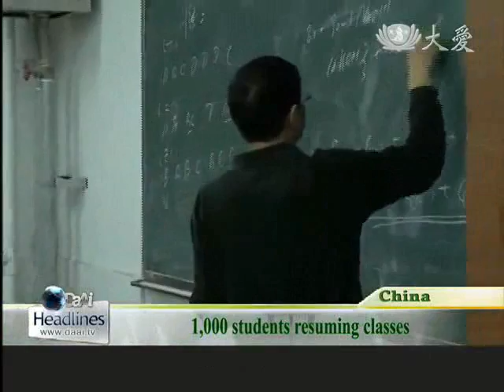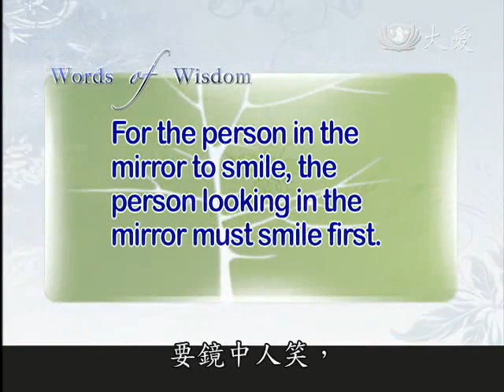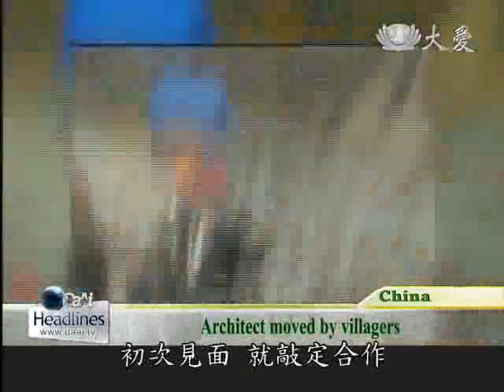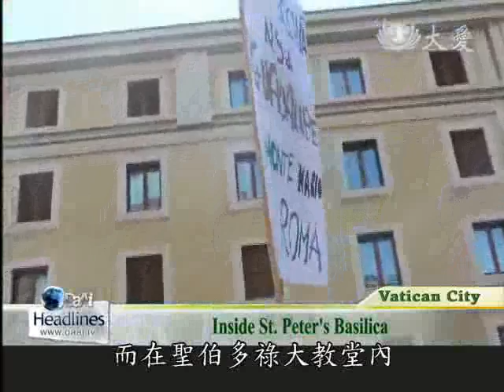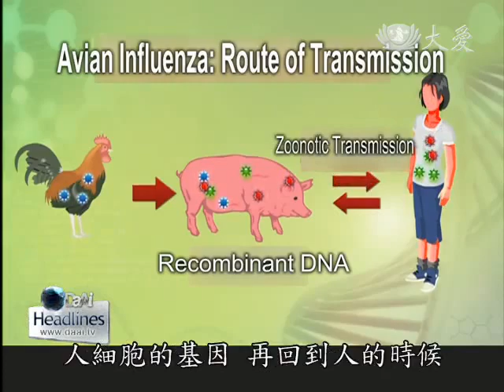Da Ai Headlines (5/1/2013)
Providing support to students
 TC reaching a new milestone
 Changing our eating habit

 Welcome to Da Ai Headlines. I`m Helen Liao. Thank you for joining us.

 ●Coming up in today`s show, China Tzu Chi volunteers are revisiting Mingshan(名山) High School in Sichuan(四川) Province to comfort students` anxious hearts.
 ●We go to Vatican City, where Tzu Chi volunteers and the officials of the Holy See, are signing a me-mo-ran-dum of understanding for future cooperation.
 ●And, we look into the cause of mutating diseases, and why it is important, to change our eating habit, to better protect ourselves.

歡迎收看大愛英語新聞，我是廖珮如，感恩您的加入。

●今天的提要，中國慈濟志工，再度來到四川 名山中學，要膚慰學生焦慮的心情。
●我們帶大家到梵蒂岡城，慈濟和梵蒂岡官方進行會談，兩方簽訂合作備忘錄，希望未來有更進一步的合作關係。
●接著，帶大家來看造成症狀突變的原因，以及，為何要改變飲食習慣，和保護自己的重要性。

 今日新聞提要：
1.名山中學復課 Students returning to school after quake
 2.名山中學勘災 Schools hit hard by quake
 3.蘆山中學板房 Ensuring education continues
 4.蘆山志願者 Volunteers from far & wide
 5.川超越震殤(3)自力重建 Yangliu villagers rebuild homes
 6.羅馬辦茶會 Tea gathering in Rome
 7.慈濟見樞機 Cross-religion talks
 8.大愛遇教宗 Spiritual ground of Catholicism
 9.(時光機)人的反思 Have we learnt our lesson?